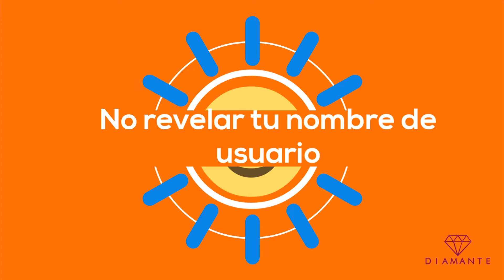Cómo puedes proteger tu privacidad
Tu privacidad es importante para nosotros, sigue estos consejos para que conserves tu seguridad como modelo, de esta forma tu único enfoque será generar ingresos.